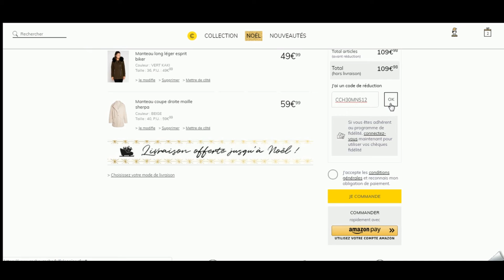Code promo Cache-Cache vérifié en vidéo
Vérification en vidéo du code promo Cache-Cache à récupérer sur Moins-Depenser